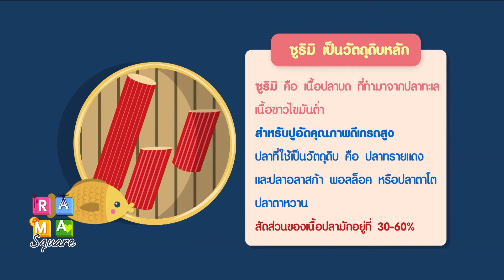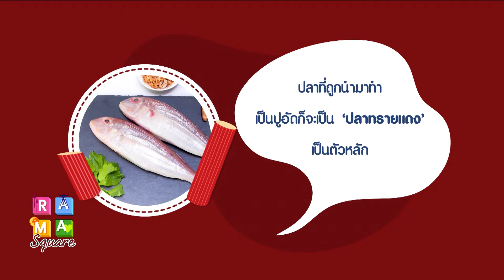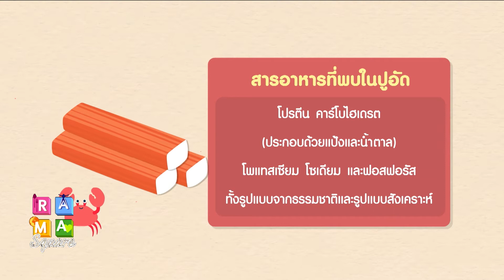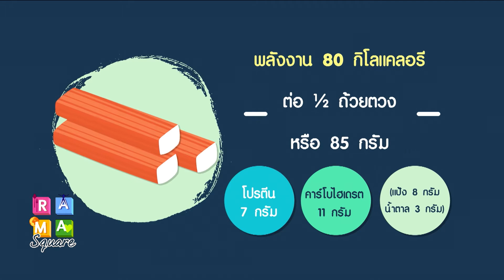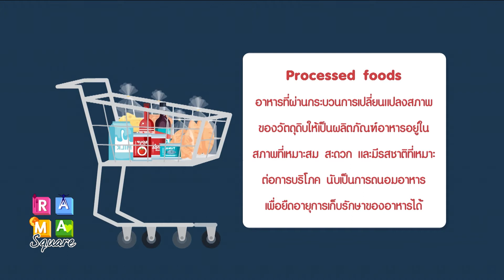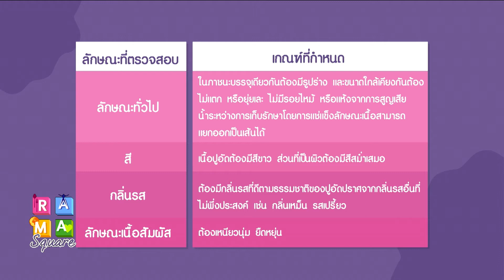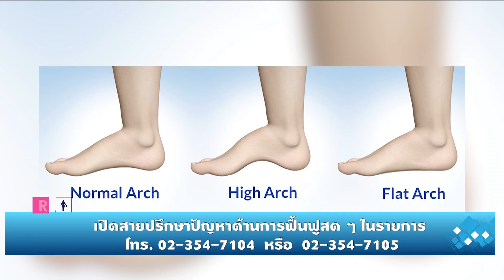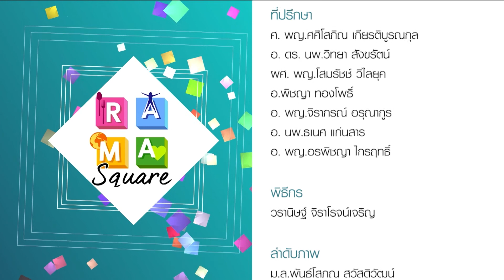RAMA Square - แค่ฮัมเพลงก็มีความสุข, โรคเอ็นฝ่าเท้าอักเสบ หรือรองช้ำ 18/12/62 l RAMA CHANNEL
ช่วงเปิดตู้เย็น : “ปูอัด” ชื่อที่ไม่ได้มากับปู

ช่วง Better to know: แค่ฮัมเพลงก็มีความสุข

ช่วง Rama DNA: โรคเอ็นฝ่าเท้าอักเสบ หรือรองช้ำ สามารถรักษาให้หายได้ก่อนจะเป็นอาการเรื้อรัง
แขกรับเชิญ : อ. นพ.เตชิต จิระวิชิตชัย ภาควิชาเวชศาสตร์ฟื้นฟู คณะแพทยศาสตร์โรงพยาบาลรามาธิบดี มหาวิทยาลัยมหิดล